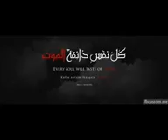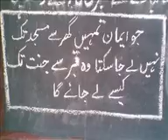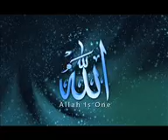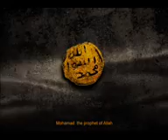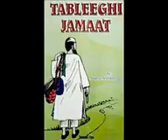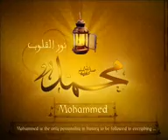Peeroun Ka Asra by Maulana Tariq Jameel Molana tariq jameel latest bayan